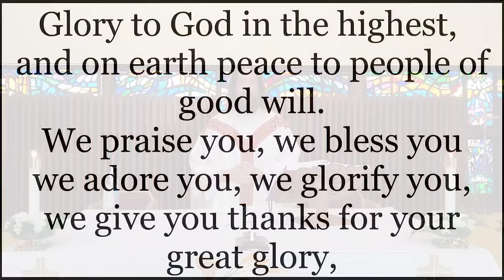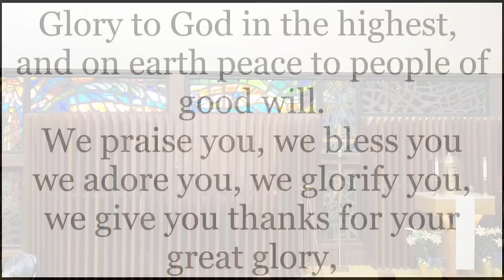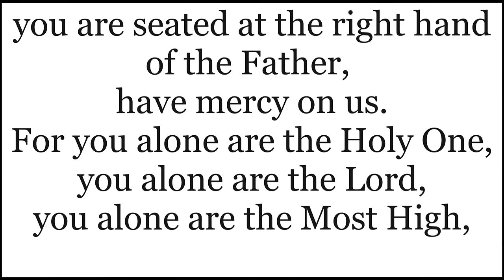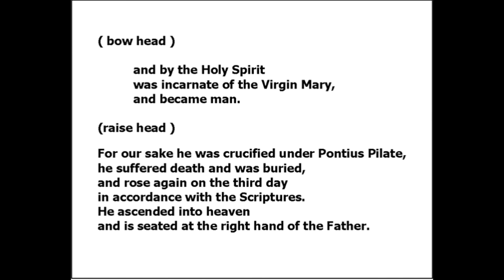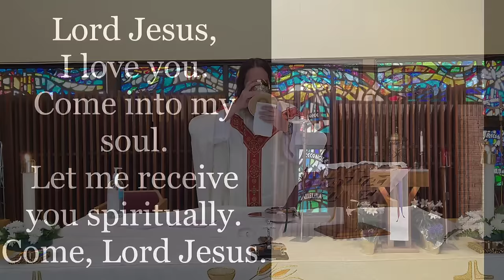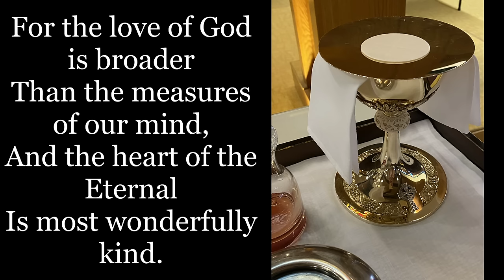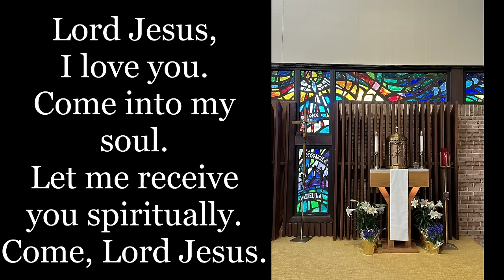Sunday Catholic Mass for April 7 2024 with Father Dave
Sunday Catholic Mass for April 7 2024 with Father Dave is an online Catholic Sunday Mass for those at home or sick or traveling or affected by the Coronavirus; @FatherDave St Martha Point Pleasant NJ
1. Start of Mass 0:01
2. Gospel 5:15
3. Homily 6:53
4. Communion Hymn 38:12
5. Thanks 48:49

Alleluia! Alleluia! Let the Holy Anthem Rise

HOLY ANTHEM

Text: 87 87 D; Edward Caswall, 1814–1878. Music: St Basil’s Hymnal, 1889.

Public Domain.

O FILII ET FILIAE

Chant, Mode II; Airs sur les hymnes sacrez, odes et noels, 1623

Public Domain.

There’s a Wideness in God’s Mercy

IN BABILONE

Text: 87 87 D; Frederick W. Faber, 1814–1863, alt. Music: Oude en Nieuwe Hollantse Boerenlieties en Contredansen, ca. 1710.

Public Domain.

Performed by Shannon DesRochers (cello) and Jessica Kortenhaus (piano) Church of St Martha Point Pleasant, NJ USA.

Dispute Information:

We are fully within our rights to use the hymn, "There's a Wideness in God's Mercy" by Frederick W. Faber.  Written in the 1800's this hymn's text is public domain as is the music, which was written around the year 1710.  This work is in the public domain in the United States of America, where we are located, and where this Mass with Father Dave was filmed.  A work becomes public domain in the United States of America 70 years after the originator of the work has died--in this case, Frederick W. Faber died in 1863, which would mean that this work entered the public domain in the year 1933.  Any claim to this hymn's music, melody, or text by entities foreign or domestic is invalid as this work is in the public domain and it is not a copyrighted work.  Any claim to the use of this hymn as a cover song is also invalid as there was no recording used in this performance--the musicians of the Church of Saint Martha performed this hymn for this Mass.  We are fully within our rights to use this public domain hymn.

At the Lamb’s High Feast

SALZBURG

Text: 77 77 D; Ad regias Agni dapes; Latin, 4th cent.; tr. by Robert Campbell, 1814–1868, alt.

Public Domain.